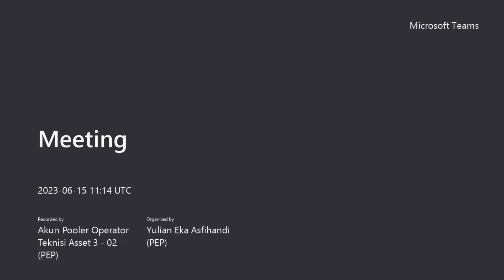Ustadz Eri Ziyad, Tsalatsatul Usul (Tiga Landasan Utama), Pertemuan ke-60